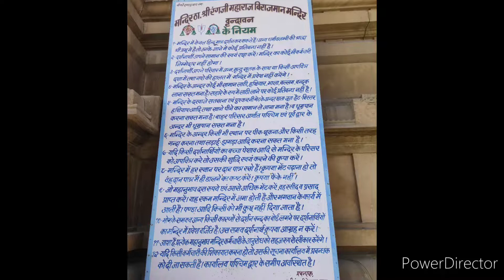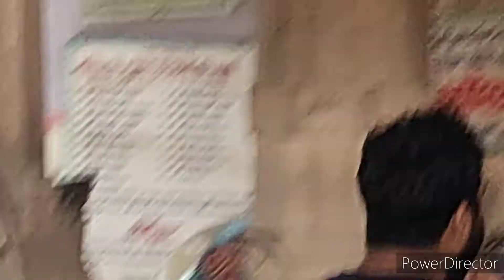Sri Ranganath Temple, Vrindavan.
Sri Ranganath Temple, Divya Desam, one of the 108 Sri Vaishnava Temples, sung by Azhwars.